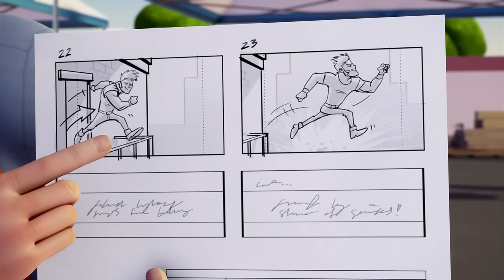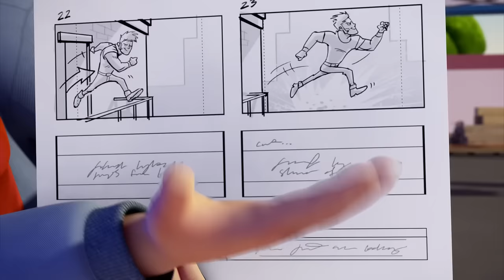Bob de Bouwer | Baas voor een dag |⭐Nieuwe afleveringen | Compilatie ⭐Kinderfilms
Bob de Bouwer is een Britse animatieserie voor kinderen die draait rond Bob, een goedlachse bouwvakker. Bobs leus is "Kunnen wij het maken?!", waarop de machines in koor roepen: "Nou en of!" De ietwat verlegen Liftie voegt daar tussen neus en lippen "Ik denk het wel, ja" aan toe.

Bob doet het werk, maar is niet altijd de handigste. Zijn assistente Wendy helpt hem dan en samen maken ze de klus af. Spud de vogelverschrikker houdt van flauwe geintjes. Zijn naïviteit brengt hem vaak in de problemen, samen met de machines die hij vaak bij zijn plannetjes probeert te betrekken. Bob en Wendy weten de schade altijd weer te repareren, vaak met behulp van de machines.

De televisieserie van Bob de Bouwer bestaat uit afleveringen van 10 minuten, maar er zijn ook langspeelfilms.

🎵Tune:
De tekst van de openingstune is als volgt:

Bob de Bouwer, kunnen wij het maken?
Bob de Bouwer, nou en of!

Scoop, Muck en Dizzie, en Rollie ook
Liftie en Wendy, gaan weer loos
Bob en z'n maatjes maken lol
Werken ze samen, is niks ze te dol

Titus en Bert, Hector en Spud
Kijk ze eens spelen, dat vrolijke grut

De belangrijkste personages zijn:

⭐Mensen:

Bob de Bouwer (bouwvakker) (Engels: Bob the Builder)
Wendy (assistente) (Engels: Wendy)
Boer Nijhof (boer) (Engels: Farmer Pickles)
Spud (vogelverschrikker) (Engels: Spud)
Mijnheer Spijker (gemeente-ambtenaar) (Engels: Mr. Bentley)
In het eerste seizoen werd boer Nijhof ook in de Nederlandse versie 'boer Pickles' genoemd.

⭐Machines:

Scoop (Engels: Scoop) - de gele graafmachine
Muck (Engels: Muck) - de rode bulldozer
Dizzie (Engels: Dizzy) - de oranje cementmolen
Rollie (Engels: Roley) - de groene stoomwals
Liftie (Engels: Lofty) - de blauwe hijskraan
Hector (Engels: Travis) - de blauwe tractor van boer Nijhof
Dieren:

Titus (de kat) (Engels: Pilchard)
Ka (een kraai)
Bert (vogel) (Engels: Bert)
Vlekkie (hond) (Engels: Scruffty)
Later zijn er nog andere personages en machines toegevoegd:

Trix - een vorkheftruck
Bennie - een kleine paarse graafmachine
Skip - lichtgroen met gele kiepwagen
Scrambler - een donkerblauwe quad
Sumsy - de donkerrode vorkheftruck van boer Nijhof
Meneer Sabatini - de pizzabakker
Vroemer - blauwe sneeuwscooter
Krabbel - kleine blauwe graafmachine
Sommige personages spelen een ondergeschikte rol in de verhalen. Titus komt in de meeste afleveringen wel voor, maar slaapt meestal, of heeft honger. Ka, de kraai, is er doorgaans om Spud te plagen, maar heeft geen belangrijke rol in het verhaal.